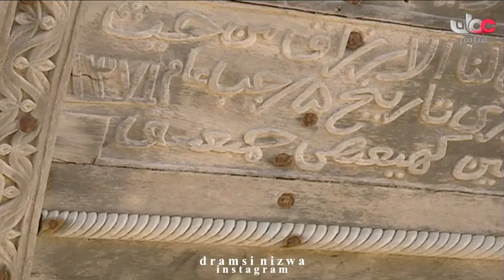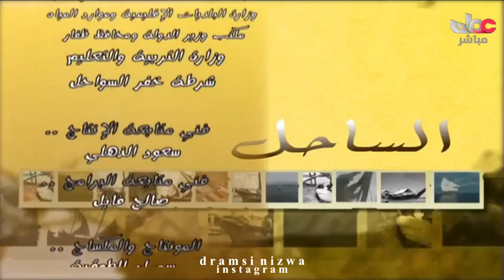برنامج الساحل مع محمد بن سعيد الشكيلي ولاية سدح